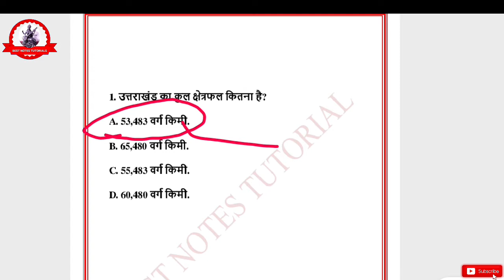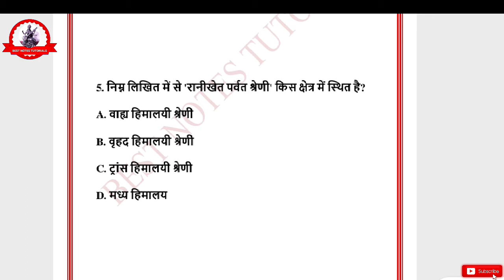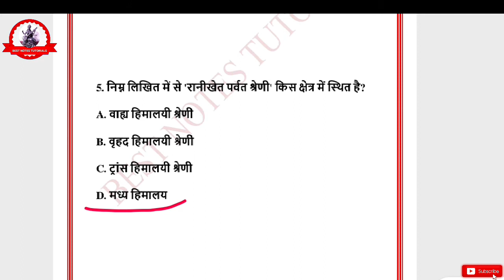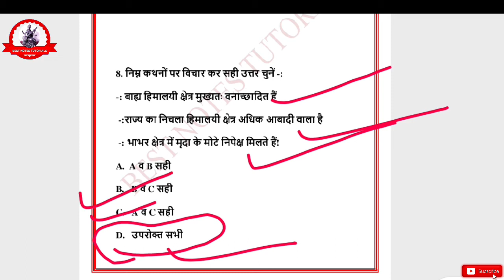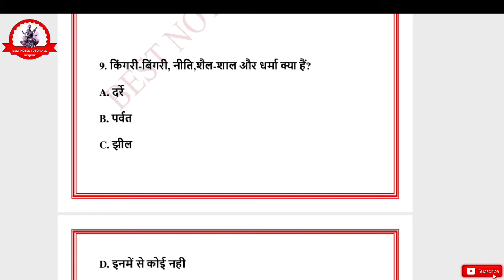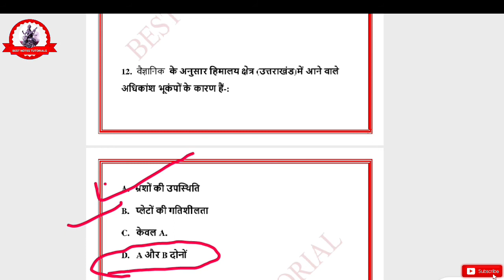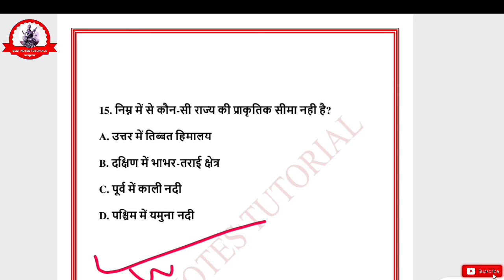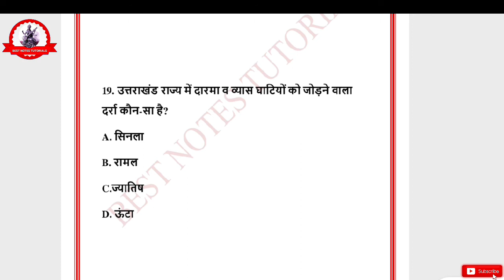Uttarakhand Police Latest//Uttarakhand Geography//Uttarakhand MCQS//Uttarakhand ka Bhogolik Vistar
Bestnotestutorials.com
For other courses
Uttarakhand Police Latest//Uttarakhand Geography//उत्तराखंड का भूगोल//Uttarakhand ka Bhogolik Vistar

Uttarakhand has a total geographical area of 53,483 km2, of which 86% is mountainous and 65% is covered by forest. Most of the northern parts of the state are part of Greater Himalayan ranges also known as Himadri, covered by the high Himalayan peaks and glaciers, while the lower foothills were densely forested till denuded by the British log merchants and later, after independence, by forest contractors. Recent efforts in afforestation, however, have been successful in restoring the situation to some extent. The unique Himalayan ecosystem plays host to many animals (including bharal, snow leopards, leopards and tigers), plants and rare herbs. Two of the India's great rivers, the Ganges and the Yamuna take birth in the glaciers of Uttarakhand state, and are fed by myriad lakes, glacial melts and streams. It is fed by Ganges and Yamuna rivers.

TeamBestNotesTutorials